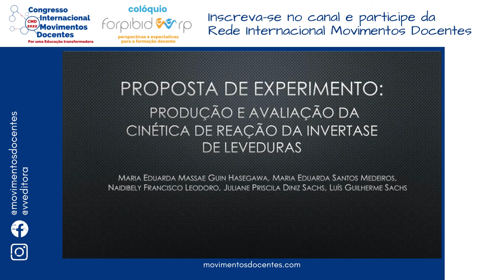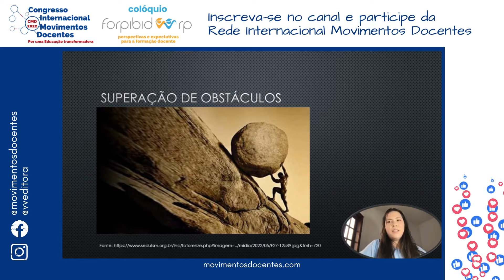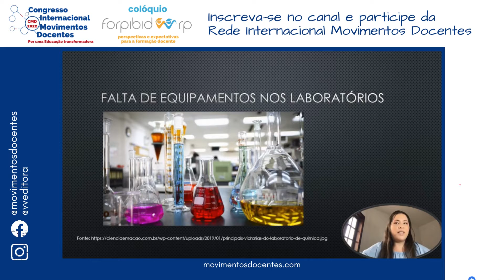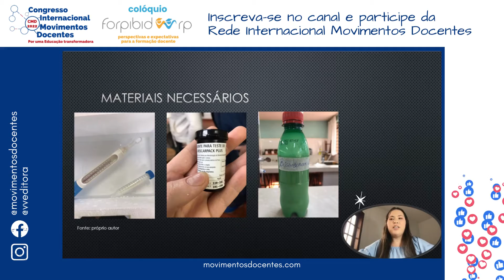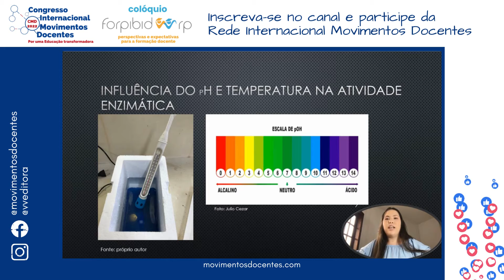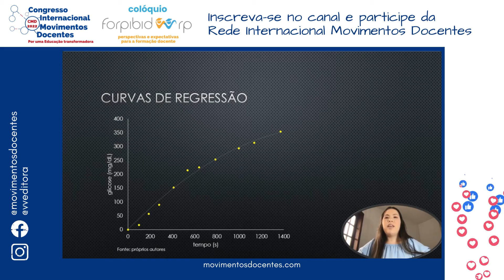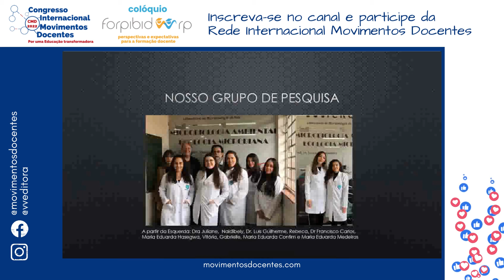PROPOSTA DE EXPERIMENTO: PRODUÇÃO E AVALIAÇÃO DA CINÉTICA DE REAÇÃO DA INVERTASE DE LEVEDURAS.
Título do trabalho: PROPOSTA DE EXPERIMENTO: PRODUÇÃO E AVALIAÇÃO DA CINÉTICA DE REAÇÃO DA INVERTASE DE LEVEDURAS.
Autores: Maria Eduarda Massae Guin Hasegawa, Maria Eduarda Santos Medeiros, Naidibely Francisco Leodoro , Juliane Priscila Diniz Sachs, Luís Guilherme Sachs.